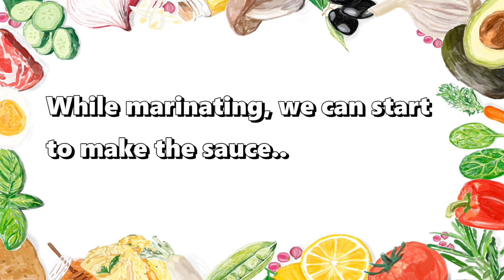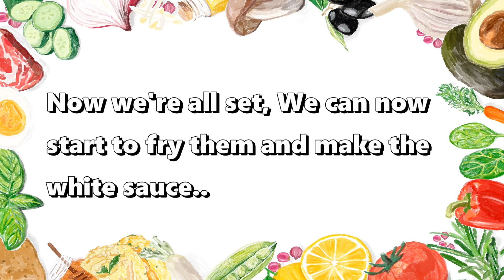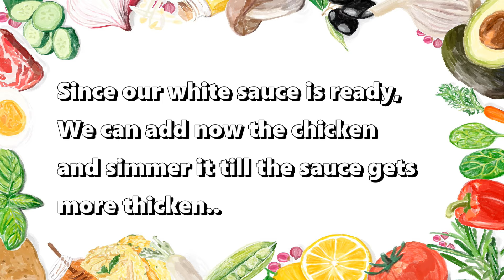HOW TO COOK CREAMY GARLIC CHICKEN BREASTS RECIPE | TENDER AND CREAMY | Cha Lou's Kitchenette #27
Creamy Garlic Chicken Breasts. Place breasts in oven dish. Mix together the onion, garlic, cream, broth, salt, white pepper and worcestershire and mix well. Pour over the chicken and bake 2 hours at 300 degrees. After baking, remove breasts; strain juices into saucepan. Add 2 tablespoons flour and 1/2 cup water.

Whole chicken breast
2 tbsp Butter
1/2 cup All purpose cream
1/2 cup parmesan cheese
1 cup chicken broth
1tsp salt
1tsp garlic powder
1tsp ground black pepper
1 head garlic
2tbsp corn oil
Parsley